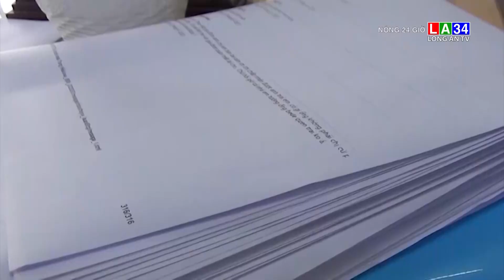Nữ quái lên mạng giả làm hotboy để ẵm gần 4 tỷ đồngI LONG AN TV